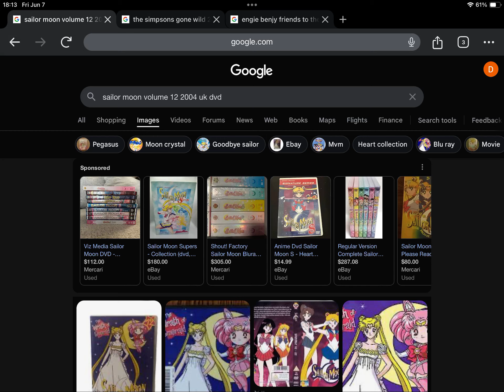Happy 20th Anniversary to Sailor Moon Volume 12 (2004)!